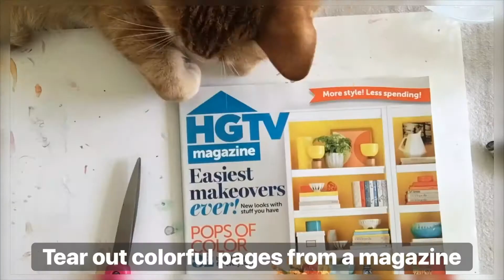Magazine Necklace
Learn how to create colorful paper beads out of magazine pages!